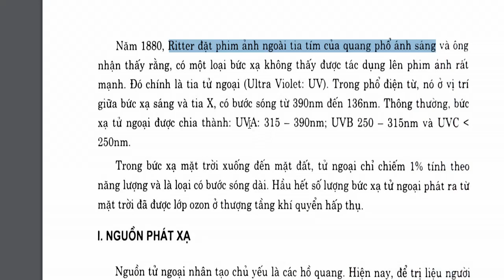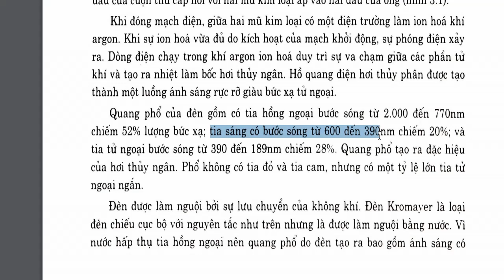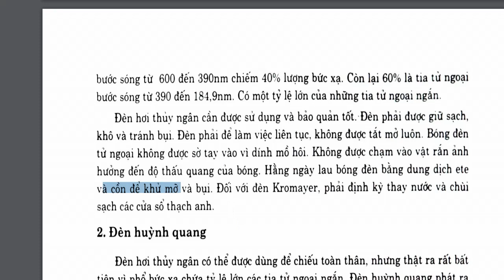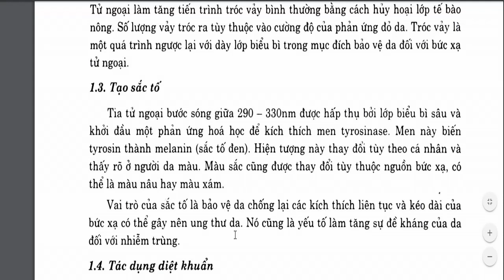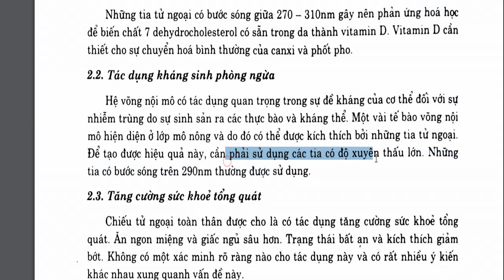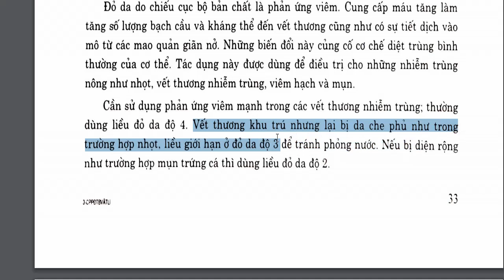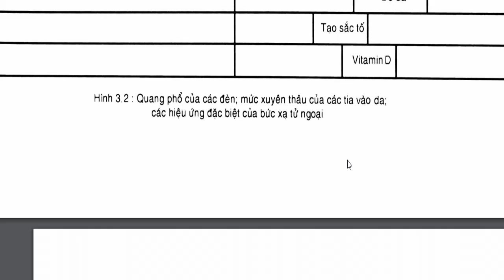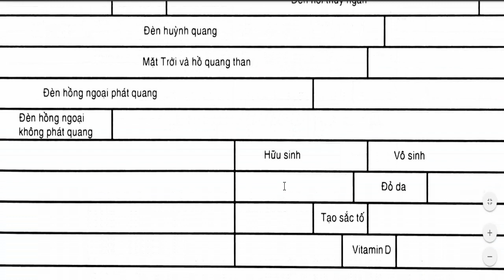điều trị,chữa bệnh bằng tia tử ngoại-cấu tạo đèn huỳnh quang -Nguyễn Công Trình st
Tử ngoại A: bước sóng 380-320nm.
– Tử ngoại B: bước sóng 320-280nm.
– Tử ngoại C: bước sóng 280-10nm.
1.2. Các nguồn tạo ra tử ngoại.
– Tử ngoại tự nhiên: Tử ngoại tự nhiên có nguồn gốc từ ánh sáng mặt
trời, khi xuống mặt đất đã bị tầng ozon trong khí quyển hấp thụ gần
hết tử ngoại B và C, chỉ còn lại chủ yếu là tử ngoại A.
– Đèn tử ngoại thạch anh – thuỷ ngân: vỏ đèn bằng thạch anh, khí
trong đèn là thủy ngân, phát ra ánh sáng có 80-85% là bức xạ tử
ngoại, còn lại là bức xạ nhìn thấy và hồng ngoại.
– Đèn tử ngoại lạnh: vỏ đèn cũng bằng thạch anh, khí trong đèn được
hạ áp xuất xuống chỉ còn vài mmHg, khi cho một điện áp vào hai cực
của đèn thì xảy ra hiện tượng phóng điện trong chất khí giảm áp và
phát ra bức xạ tử ngoại thuộc vùng tử ngoại C, có tác dụng diệt khuẩn
mạnh. Vì chỉ cần điện áp thấp, nhiệt độ đèn không cao nên gọi là tử
ngoại lạnh.
– Đèn tử ngoại huỳnh quang: là tử ngoại lạnh, nhưng trong bóng đèn
phủ một lớp huỳnh quang để ngăn các bức xạ tử ngoại bước sóng
ngắn chỉ cho các bức xạ có bước sóng dài hơn đi qua để cho tác dụng
điều trị.
22..TTááccddụụnng g ccủủaattửửnngogoạạii..
2.1. Tác dụng sinh hóa và chuyển hóa.
– Tử ngoại C gây tổn thương cấu trúc protein, hủy tế bào và có tác
dụng diệt khuẩn. Được dùng trong sát khuẩn môi trường.
– Tử ngoại B: có tác dụng kích thích sự quang hợp của cây xanh, kích
thích quá trình chuyển hóa từ tiền vitamin D dưới da thành vitamin D
từ đó có tác dụng lên quá trình chuyển hóa Calci và xương.
– Tử ngoại A có hoạt tính sinh học yếu hơn, chỉ gây tác dụng đỏ da do
làm tăng histamin, tăng melanin gây đen da.
2.2. Tác dụng đỏ da.-vật lý trị liệu
– Khi chiếu bức xạ tử ngoại lên da, lúc đầu không thấy hiện tượng gì
xảy ra, nhưng sau 6-8 giờ sẽ xuất hiện đỏ da, là do tử ngoại đã
thời lớp sừng hóa phát triển và khi bong đi thì da trở lại bình thường,
quá trình này có thể kéo dài hàng tuần.
– Cảm ứng của mỗi vùng da đối với bức xạ tử ngoại khác nhau, ví dụ:
+ Da ngực, bụng, lưng: 100-75%.
+ Vai, cánh tay: 75-50%.
+ Mặt, cổ, đùi, cẳng chân: 50-25%.
+ Đầu gối, bàn tay, bàn chân: 25-0%.
– Nếu chiếu tử ngoại liều cao và kéo dài, sau 2-3 ngày vùng da bị
chiếu có thể phồng rộp tạo thành các phỏng nước, là biểu hiện của
bỏng độ I,II do các tế bào biểu mô bị tổn thương.
2.3. Tác dụng trên thần kinh.
– Chiếu tử ngoại toàn thân liều nhỏ có tác dụng điều hòa trương lực
thần kinh, giảm căng thẳng mệt mỏi, tăng khả năng làm việc.
– Chiếu tại chỗ liều đỏ da gây tăng cảm vùng bị chiếu, chiếu liều đỏ da
mạnh gây ức chế cảm giác đau (có thể là ức chế bảo vệ tại thụ cảm
thể hoặc hạn chế dẫn truyền cảm giác đau).
33..LiLiềềuussiinnhhhhọọcc ccủủaattửửnngogoạạii..
3.1. Khái niệm.
– Vì mức độ cảm ứng với bức xạ tử ngoại của từng người khác nhau,
do đó trước khi tiến hành điều trị cần xác định liều sinh học để chỉ
định liều điều trị thích hợp.
– Liều sinh học của bức xạ tử ngoại là thời gian tối thiểu để gây được
hiện tượng đỏ da tối thiểu trên một người nhất định với một nguồn
tử ngoại để xa 50cm và chiếu thẳng góc vào da.
Liều sinh học (LSH) chỉ có ý nghĩa với từng người và một chiếc đèn
nhất định, không áp dụng cho người khác và đèn khác.
3.2. Phương pháp đo LSH.
– Dụng cụ: dùng thước Goocbatrep, là một tấm kim loại có 6 lỗ hình
chữ nhật và một thanh trượt có thể đóng hoặc mở các lỗ đó.
– Kỹ thuật: cố định thước
lên da sao cho tấm kim
loại luôn áp sát mặt da,
đẩy thanh trượt che kín cả 6 lỗ. Đèn tử ngoại đặt cách xa 50cm và
thẳng góc với mặt da. Lần lược kéo thanh trượt để hở lỗ thứ nhất 15
giây, rồi kéo tiếp để hở lỗ thứ hai 15 giây, cứ tiếp tục như vậy đến lỗ
thứ 6 thì tắt đèn và tháo thước ra. Như vậy lỗ thứ nhất được chiếu 90
giây, các lỗ tiếp theo ít hơn 15 giây so với lỗ trước nó, đến lỗ thứ 6 chỉ
được chiếu 15 giây.
Sau khi đo xong, dặn bệnh nhân không được gãi hoặc chà xát lên
vùng da vừa đo, không uống rượu bia, không để vùng da đó tiếp xúc
với nắng.
– Đọc kết quả: sau 18-24 giờ, thông thường sau 6-8 giờ đã thấy hiện
tượng đỏ da, khi đọc kết quả thấy 1 trong 3 biểu hiện sau:
+ Tất cả 6 lỗ đều không thấy đỏ da: là do liều tử ngoại thấp, cần đo lại
với liều cao hơn (công suất đèn cao hơn hoặc thời gian chiếu mỗi lỗ
dài hơn).
+ Thấy một số lỗ đỏ da có bờ viền rõ, chọn lỗ nào đỏ da ít nhất nhưng
còn nhìn rõ bờ viền, thời gian chiếu của lỗ đó là LSH.
+ Cả 6 lỗ đều đỏ da rõ: là do liều quá cao, cần đo lại với liều giảm đi